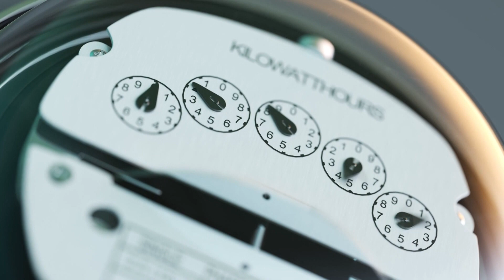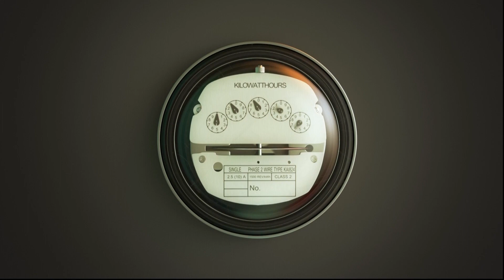Expert advice to combat extreme weather’s impact on your wallet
It doesn’t take a natural disaster to set your budget back. Consumer Investigator Rachel DePompa talks to an expert from Bankrate about how you can prepare for strains on your budget caused by the forecast.